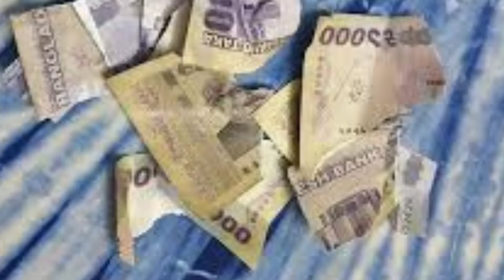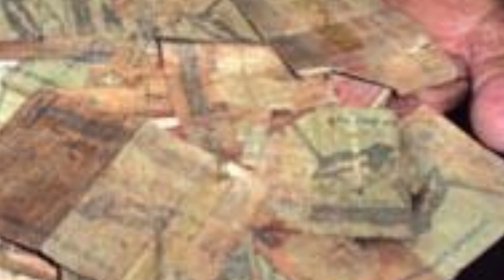ছেঁড়া টাকা করব কী ! ছেঁড়া-ফাটা ও ময়লা টাকা কোথায় যায় আপনি জানলে অবাক হবেন !!!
Torn money, what should I do? You will be surprised to know where the torn and dirty money goes !!
অনেক সময় ছেঁড়া বা পুরাতন নোট বাজারে চলবে কি-না, এই দুশ্চিন্তায় উদ্বিগ্ন হয়ে পড়েন গ্রাহক। পড়বেনই না ক্যানো? বড় নোট একটু ছেঁড়া বা পুরাতন হলেই নিতে চান না কেউই। ফলে ব্যাগের এক কোনায় পড়েই থাকে অচল নোটটি. বাকি অংশ ভিডিওতে।
এই চ্যানেলে   প্রকাশিত  লেখা,ছবি,ভিডিও অনুমতি ছাড়া প্রকাশ করা সম্পন্ন  বেয়াইনি।

আমাদের সাথে যোগাযোগ করতে চাইলে আমাদের মেইল করতে পারেন অথবা আমাদের অন্যান্য প্লাটফরম গোলো ফলো করতে পারেন।

আমাদের কিচ্ছু জানাতে চাইলে মেইল করতে পারেন কিংবা আমাদের পেইজে ইনবক্সে যোগাযোগ করতে পারেন।

voice of jamir is  an online News channel Media.it's content subject includes but not limited  to fun, Entertenment,inspired,adventure, wonder.

News source:somytv/google